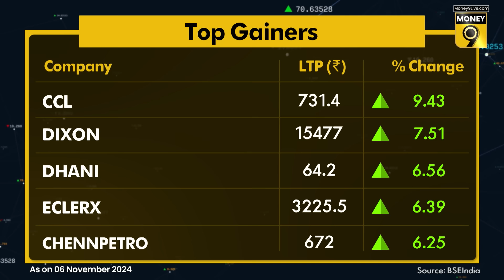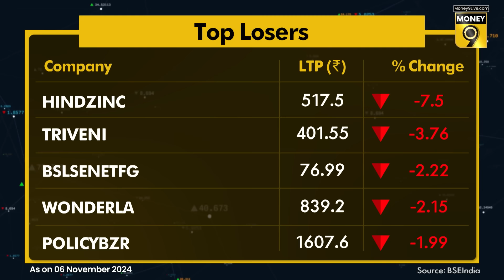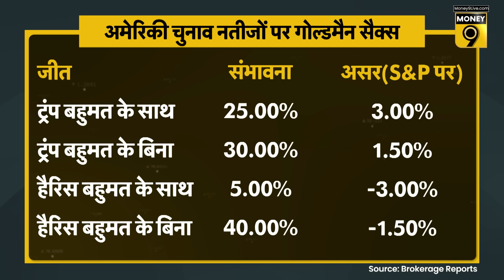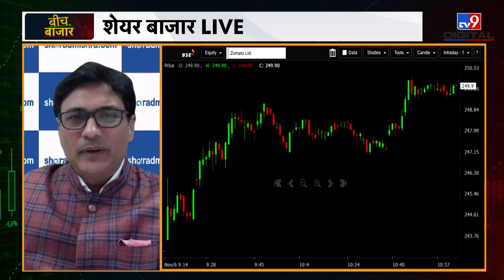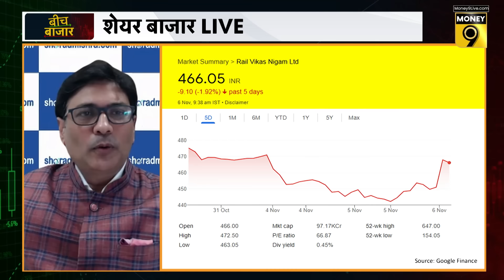Stocks To Buy | IOC, HPCL, BPCL, Vedanta, Tata Steel, SCI, Cochin Shipyard Share में क्या करें?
Stocks To Buy : ट्रंप की जीत होने पर किन शेयरों में आ सकती है तेजी? ट्रंप और कमला हैरिस के क्या हैं चुनावी वादे? NTPC को लेकर क्या है बड़ी खबर? जानने के लिए देखिए ये वीडियो...